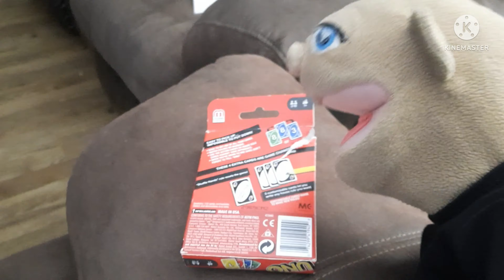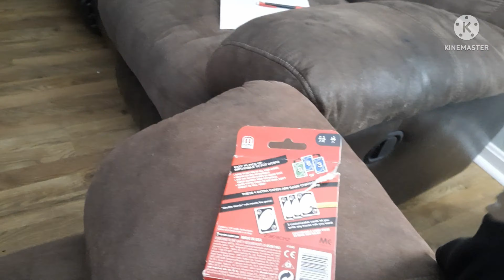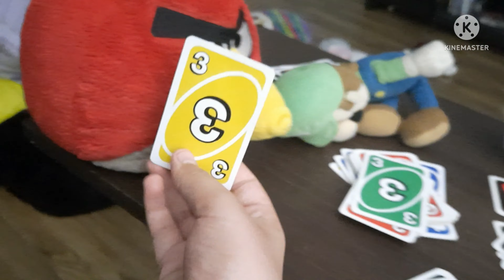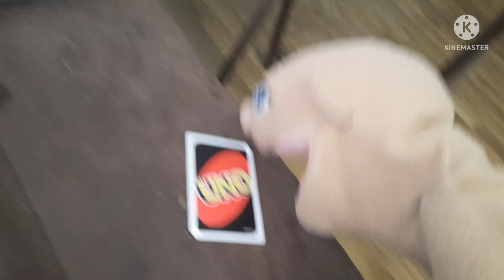WC Movie | UNO of Death!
Derek buys a questionable Uno alternative called Uno of Death! Not only is the game convoluted, cheap, and stupid, it's dark prophecies prove themselves true.